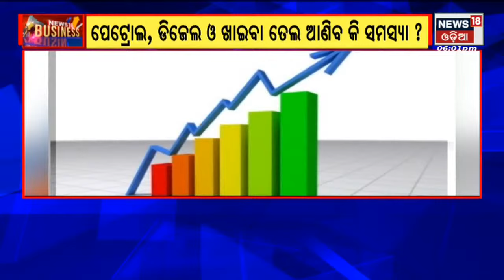News18 Business : ନୂଆ ଆର୍ଥିକ ବର୍ଷ ନୂଆ ଚ୍ୟାଲେଞ୍ଜ | 2nd April 2022 | News18 Odia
ନୂଆ ଆର୍ଥିକ ବର୍ଷ ନୂଆ ଚ୍ୟାଲେଞ୍ଜ | ନୂଆ ଆର୍ଥିକ ବର୍ଷରେ ଦେଶ ପାଇଁ ଆହ୍ୱାନ କଣ ? 2nd April  2022  ||  News18 Odia